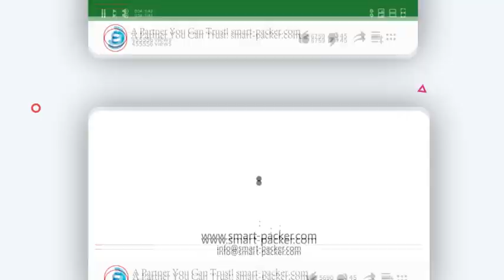Automatic cable wire rolls film cutting wrapping sealing packing machine L type sealer line